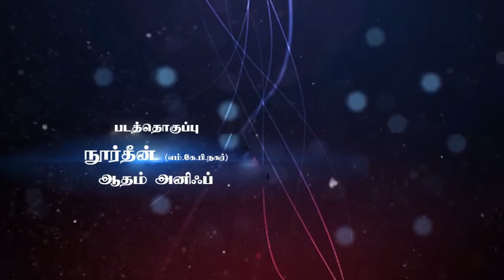திருக்குர்ஆன் வார்த்தெடுத்த சமுதாயம்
தலைப்பு : திருக்குர்ஆன் வார்த்தெடுத்த சமுதாயம்
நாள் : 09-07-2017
இடம் : கடையநல்லூர் டவுன் - நெல்லை மேற்கு
உரை : அப்துந் நாஸிர் ( மேலாண்மைக் குழுத் தலைவர் , டி.என்.டி.ஜே)